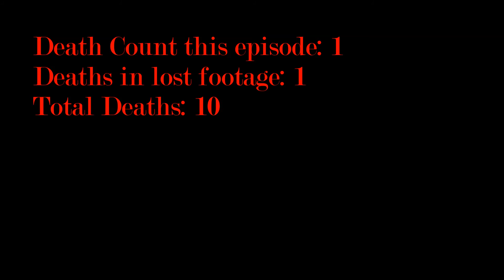Ashes of Ariandel Pyro Playthrough P3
Ashes of Ariandel is here, let's bring fire to warm up this winter wonderland. Sorry it's shorter than usual but I was playing for up to two and a half hours at this point and REALLY needed a break.